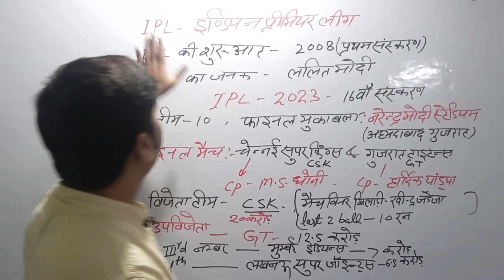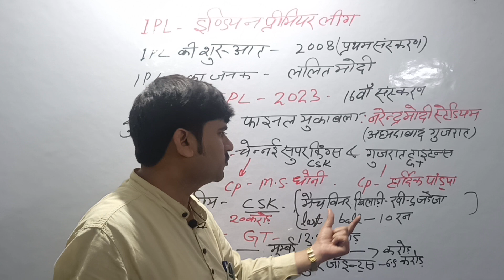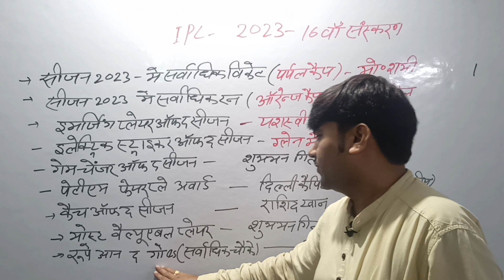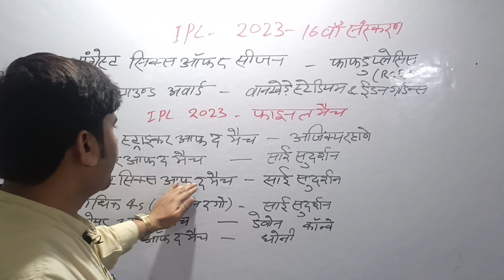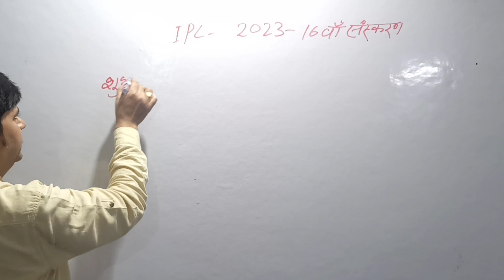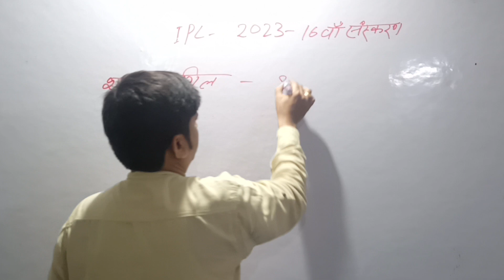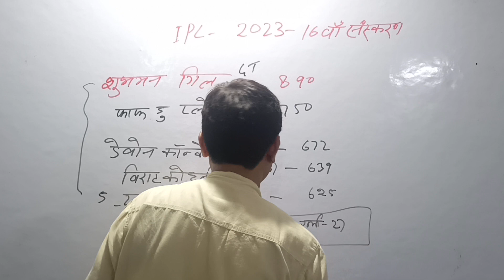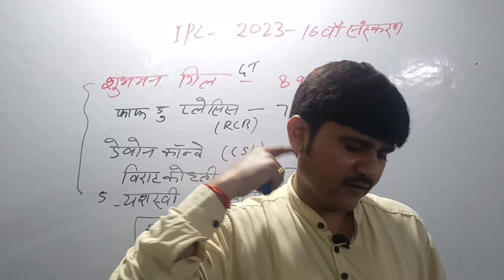IPL 2023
IPL 2023 important fact by Ram Sir @jccknp